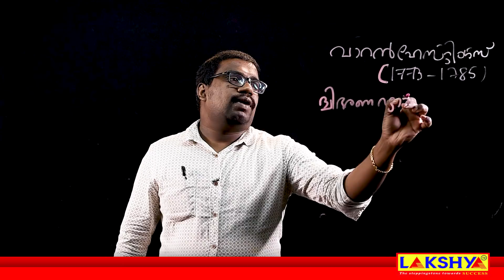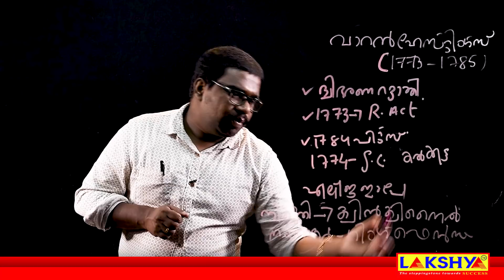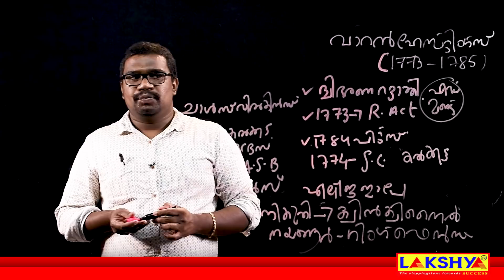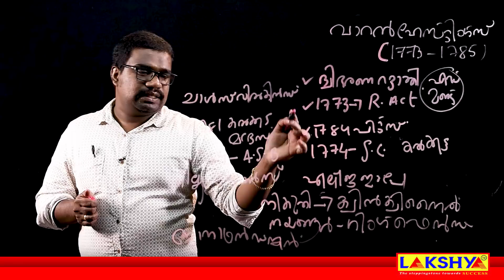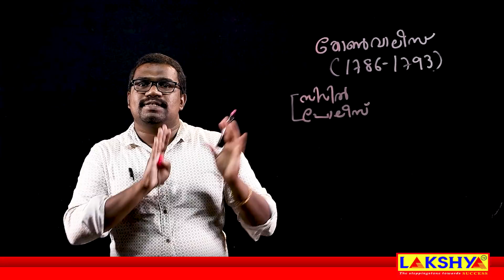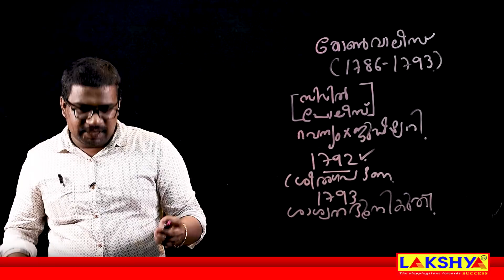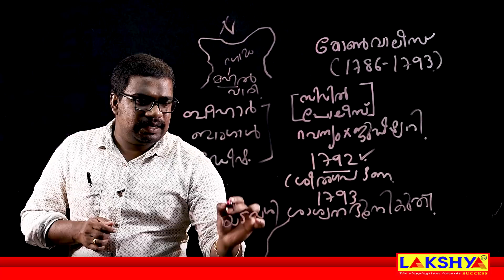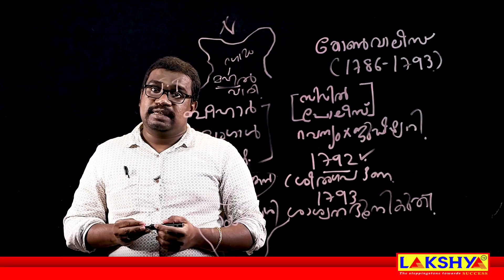LDC | INDIAN HISTORY | SCERT SCHOOL TEXT BOOK